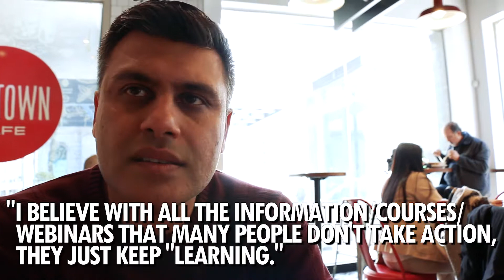The Costliest Decision I Ever Made | Coffee Shop Chat 20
The costliest decision I ever made? Talking information, value, and costly mistakes on this weeks Coffee Shop Chat.

Sunil Prasad is a passionate leader who is in his element when it comes to business. As an avid Entrepreneur and public speaker, Sunil believes in encouraging people to learn about themselves and work hard in order to succeed. It’s that simple.

Sunil’s story begins as a small boy who failed grade 2. He took this early academic disappointment and turned it into the fuel he needed to become the personification of a hard worker. He had been conditioned to become the boy who proved everyone wrong.

At the ripe age of 14, Sunil walked into a bank to apply for a loan - to his surprise he was turned away. At 18 Sunil walked right back into that bank, got a $2000 loan and paid it back with the actual loan money - plus interest. When asked why he took out this loan, he responds “because I could.”

In his early 20s, Sunil started an investment company which held stocks, bonds, and real estate. Growing steadily with the market, Sunil now owns and operates TFS Total Financing Solutions Inc., - a mortgage company focused on commercial, construction and private lending with a strong interest in financing businesses within the Canadian Market.

Sunil is proud of his milestones and continues to work with his strengths and transform his weaknesses. The fundamental component of his success is working with people on a deeper level and encouraging them to know themselves. Knowing what is important to you is important to him.

With a true love of life and passion for excellence, Sunil utilizes his leadership skills to confront any challenge.

On his off time, he watches football, cooks, travels and spends time with family and friends.

Through self-development, he has mastered business development and would love to show you how!